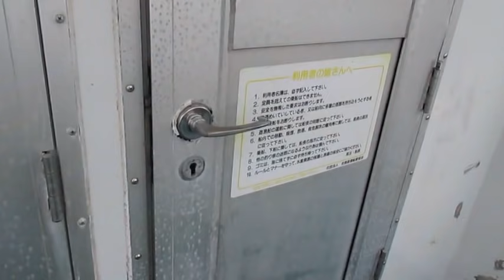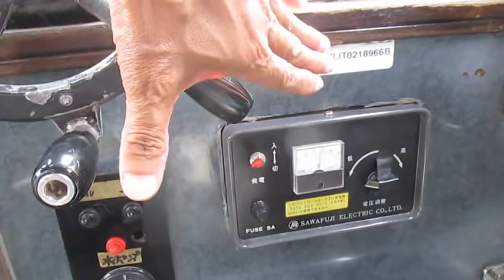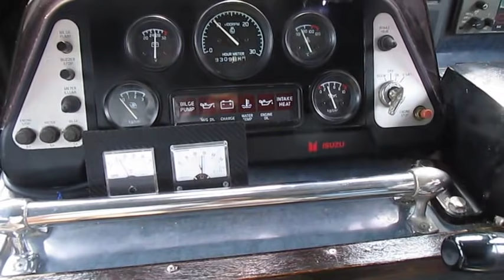中古船Ｓｏ Ｍｕｃｈ 坂本造船 遊漁船仕様55フィート即戦力！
中古船ソウマッチ！沢山の中古船を取り扱っています。

その他の画像など、詳しくは船ネットモールをご覧ください。
サンキューソウマッチ！